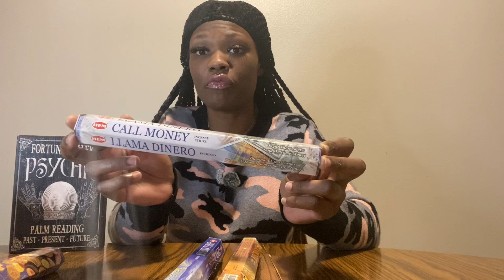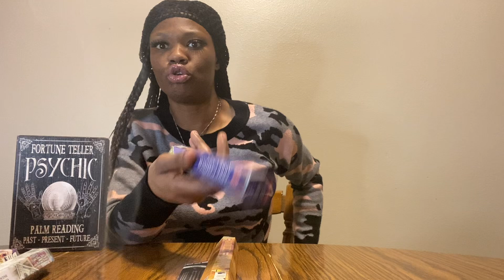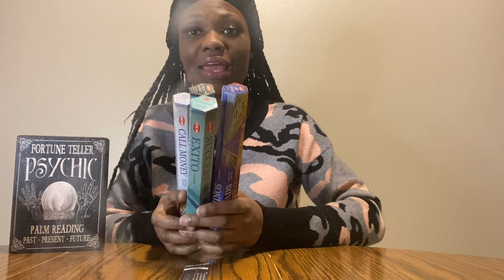UNBOXING 📦 INCENSE OPEN ROADS GOOD LUCK ATTRACTS MONEY CALL MONEY SUCCESS‼️